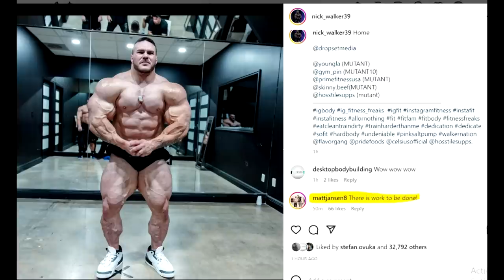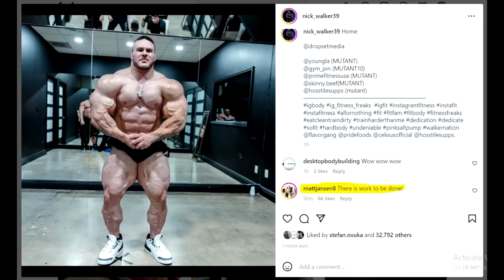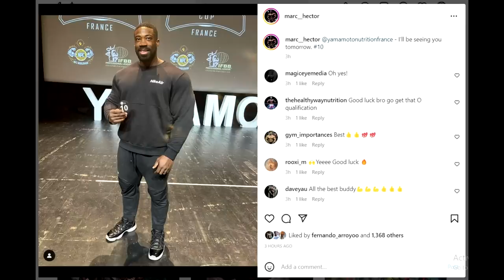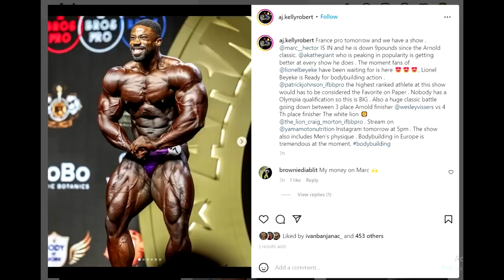Nick Walker is BACK With Matt Jansen! + Big Ramy Looks Ridiculous + Michal Krizo 1 Week + France Pro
TIMESTAMPS
00:00 - Intro
00:16 - Big Ramy Looks Ridiculous
05:10 - Nick Walker BACK With Matt Jansen
09:20 - Michal Krizo 1 Week
12:28 - France Pro Preview